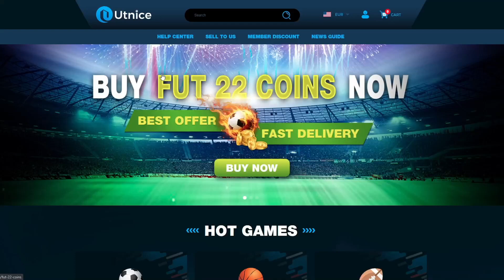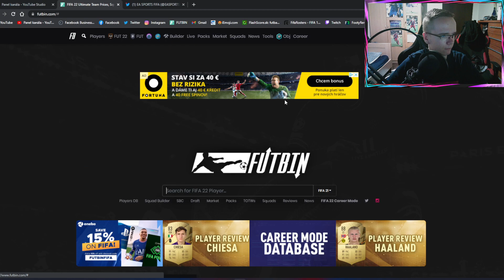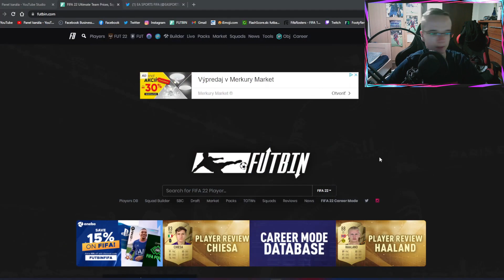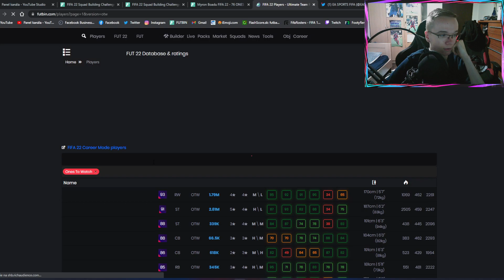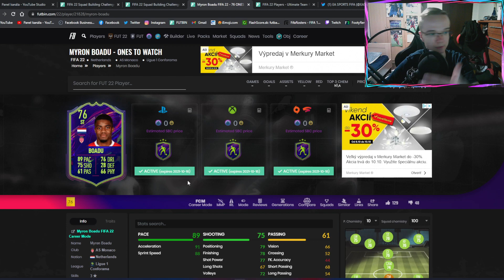TÚTO SBC MUSÍŠ POSTAVIŤ! ✅ OTW BOADU & 50K PACK SBC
▬▬▬▬▬▬▬▬▬▬▬INFO▬▬▬▬▬▬▬▬▬▬▬▬▬▬▬
▶️ Hry na PS4 natáčam pomocou: Elgato Game Capture HD60s
▶️ Editujem v programe: Sony Vegas Pro 14.0